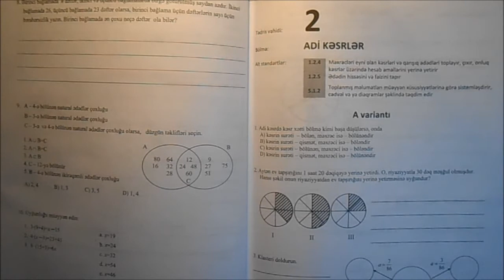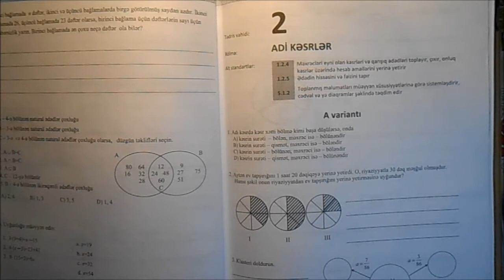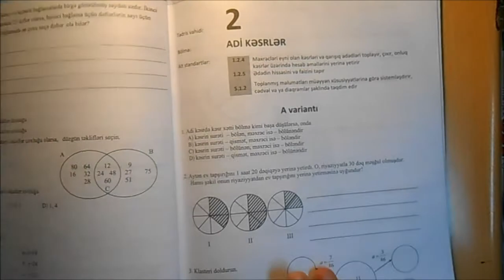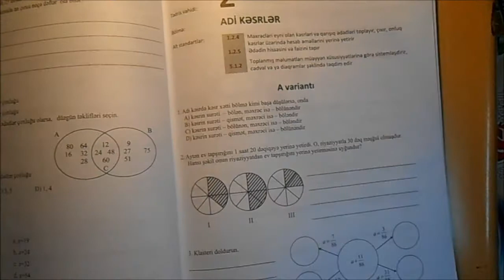9cu sinif buraxılıs imtahanı - Adi kesrler - 1 Hisse - Buraxılıs imtahanı 2018 - Gencliye Destek İB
9cu sinif buraxılıs imtahanı - Adi kesrler - 1 Hisse - Buraxılıs imtahanı 2018 - Gencliye Destek İB

GƏNCLİYƏ DƏSTƏK İCTİMAİ BİRLİYİNİN DƏSTƏYİ VƏ TƏŞƏBBÜSÜ İLƏ

Salamlar
Biz AZERBAYCANLI youtuber olmaq istəyirik. Kanalimizda vlog, alış-veriş, rəsm, egitim, moda, hack - qisasi həyatınızı asanlaşdıracaq videolar olacaq. Məqsədimiz Azərbaycanda youtube-u inkişaf etdirməkdir. Kanalimiza abune olmağı və videolarimizi bəyənməyi unutmayın.

Bu videoda aşağıdakı suallara cavab tapa bilərsiniz:
~ 9cu sinif buraxilis imtahanina nece hazirlasmali
~ 1ci merheleye nece hazirlasmali
venn diaqrami
bolunme elametleri
tenlikler
berabersizlikler
riyaziyyat
buraxilis imtahanina hazirliq
dovlet imtahan merkezi
mesele helli
meseleleri nece hell etmeli
riyaziyyatdan suallar
buraxilis imtahani testleri 2018
diaqram
sxemler
klaster
summativ
muellim ucun metodik vesait
summativlerin helli
buraxilis imtahani ne vaxt olacax
uyğunluq tipli testlerin helli

Kanalımıza burdan daxil ola bilersiniz:

Əziz Şagirdlər və əziz gənclər!!!
23 oktyabrdan etibarən “Gəncliyə Dəstək” İctimai Birliyinin təşəbbüsü və dəstəyi ilə “ElMaFa” Youtube kanal rəhbərliyi tərəfindən “Öyrənməyi öyrənək” adlı layihəsinin icrasına başlanılır.
Məqsədimiz, şagirdlərə bu fikri çatdırmaqdır: “Əziz şagirdlər və Əziz gənclər, sizlər nəyisə öyrənmək üçün kimdənsə kömək istəməyərəkdə, öyrənə bilərsiniz. Əlbəttə ki, İnformasiya Kommunikasiya vasitələri (İKT) ilə.” Elə bununla əlaqədar olaraq, ilk mövzu olaraq 9-cu sinif buraxılış imtahanına hazırlaşan şagirdlərimiz üçün Riyaziyyat fənni üzrə hazırlıq kurslarımızı başladırıq. Sadəcə olaraq, həftənin iki günü “ElMaFa” Youtube kanalı vasitəsilə, davamlı olaraq video dərslər paylaşılacaq.
UĞUR QAZANMQ ISTƏYIRSINIZSƏ IMTAHANA BIZIMLƏ HAZIRLAŞILN...